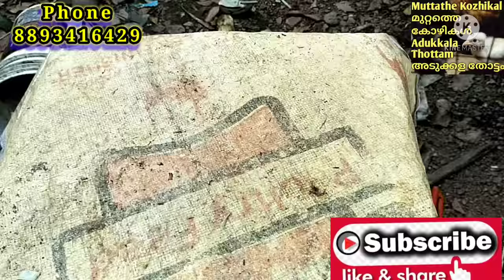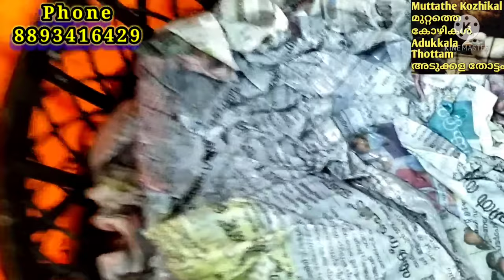Black soldier fly larva അറിയാനുള്ളത് എല്ലാം ഇനി കോഴികൾക്ക് 100% protein അടങ്ങിയ ഒരുചെലവും വരാത്തfood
ഇനി കോഴിതത്തീറ്റ വീട്ടിൽ നിർമ്മിക്കാം
ചെലവ് തീരെ ഇല്ലാത്ത സമ്പൂർണ ഭക്ഷണം